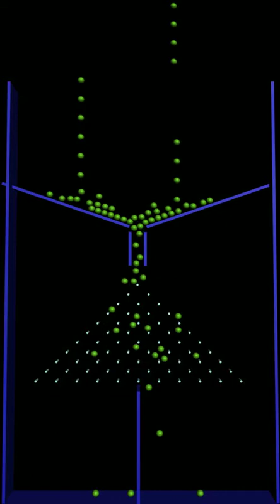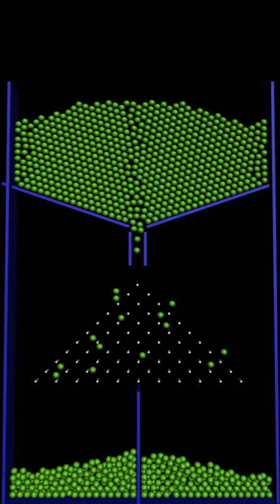Galton Board, first pin moved 0.5 radius to the left